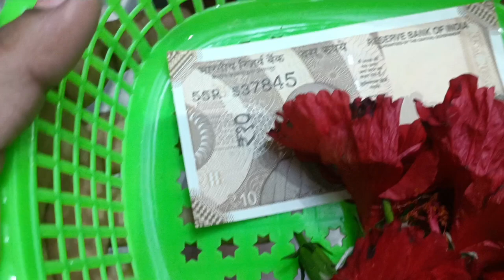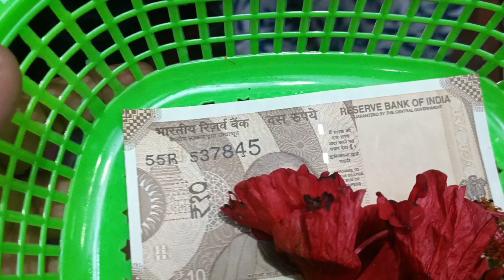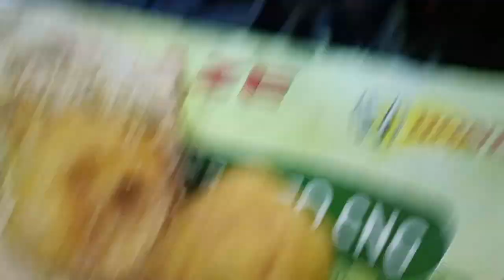ದಗ್ದುಶೇತ್ ಗಣಪತಿ ದರ್ಶನ ಪುಣೆ || Naughty Arush 🧒🏻||enjoy with family|| kannada vlog|| akshata's family